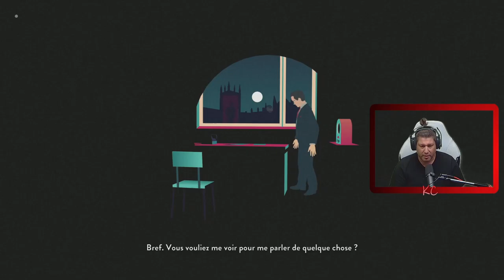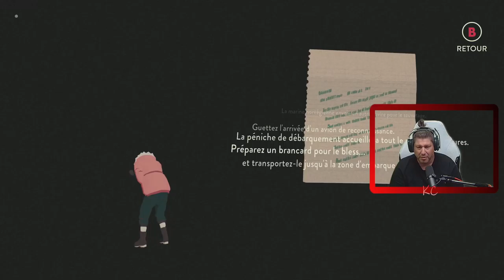South of the Circle Live Gameplay Épisode 03 Fr Karibou Canadien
South of the Circle est une expérience narrative émotionnelle avec une histoire cinématographique profonde à plusieurs niveaux. L'intrigue principale pose des questions sur les conséquences des choix de vie, sur la poursuite de la carrière ou du grand amour, sur les manœuvres entre le présent et le passé. Vous incarnez Peter, un universitaire de Cambridge qui s'écrase dans l'Antarctique en pleine guerre froide. Alors qu'il cherche de l'aide, son passé se déroule devant lui, révélant comment les pressions du pouvoir et ses propres aspirations l'ont conduit à cette crise à laquelle il doit échapper. Une histoire d'amour entre lui et sa collègue Clara voit le jour, et Peter apprend le poids de toutes les choses qu'il a promises. Comme les souvenirs d'enfance, certaines promesses restent en nous pour toujours.